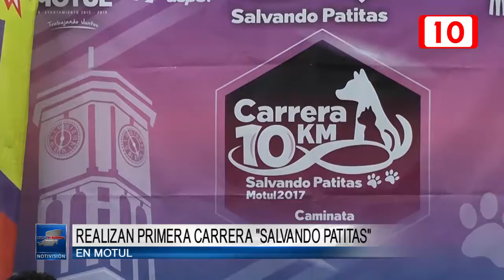Realizan primera carrera “Salvando Patitas” en Motul